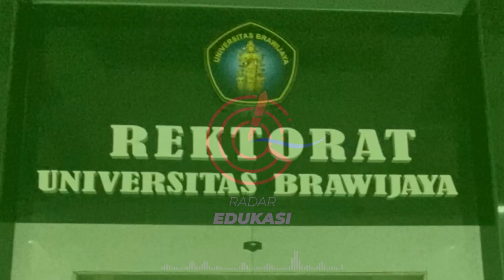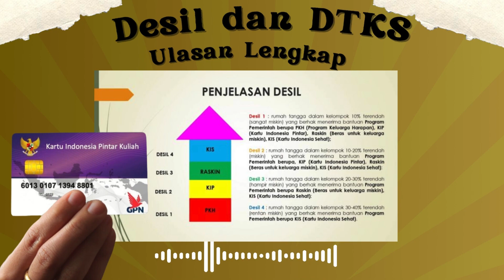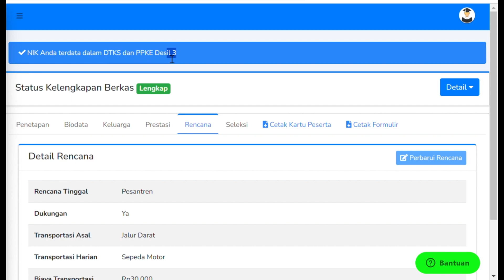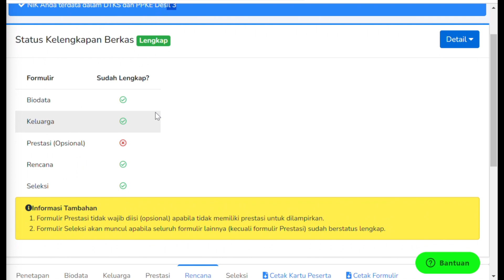Desil 3 dan Peluang Keterima KIP Kuliah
Teman-teman yang mendaftar KIP Kuliah dan sedang mendapatkan desil 3 KIP tentu saja mendapatkan peluang lolos beasiswa yang besar dibandingkan dengan yang mendapatkan desil 4 ataupun desil 5, 6, dan 7. Alasannya karena desil 3 ini ialah tergolong yang tidak mampu namun memiliki kemauan untuk melanjutkan studi.

Atas dasar itulah maka setidaknya untuk video kali ini @radaredukasi akan membagikan tutorial tentang penjelasan Desil 3 pada akun KIP Kuliah. Semoga saja dapat berguna bagi kalian semuanya